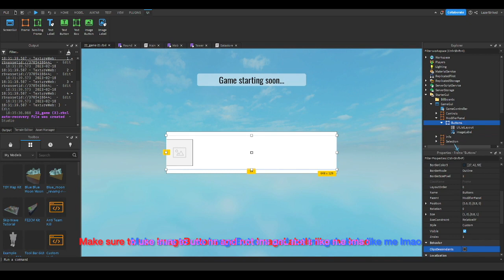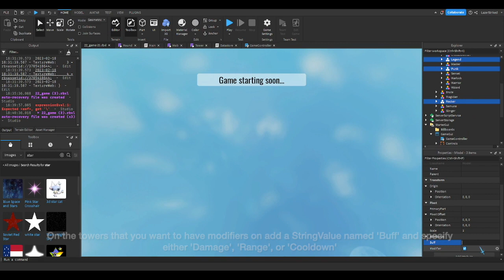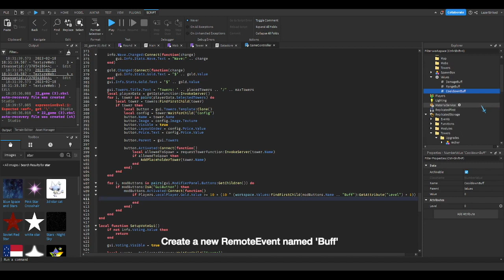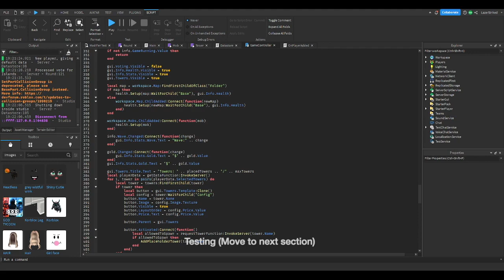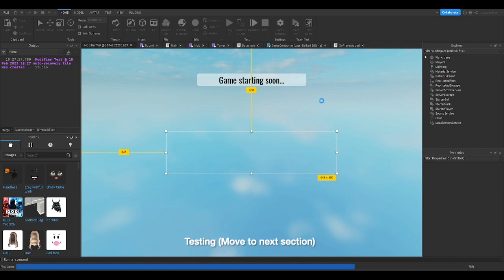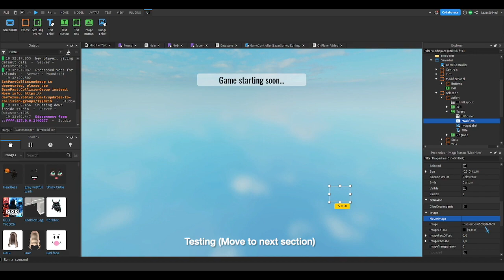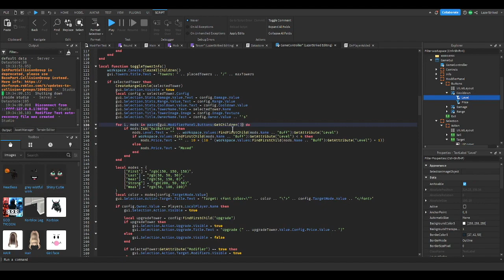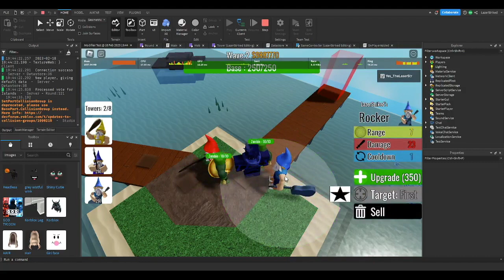How to make Modifiers HD || GnomeCode Tower Defense Addons #4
Sorry about the inconvenience on the other video. Here is higher resolution version.